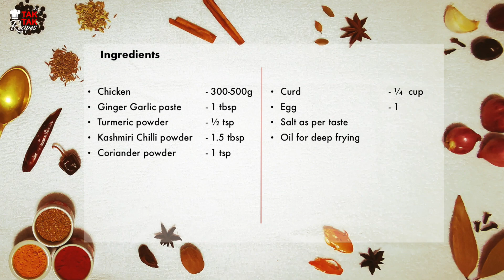Buhari Hotel Chicken 65 | சிக்கன் 65 | Chicken Starters | Chennai Originals | Tak Tak Recipes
Chicken 65 is very popular spicy fried Chicken especially in Chennai, India. It actually originated in Chennai. As the Legend goes the Legendary Buhari Restaurant invented this Iconic Dish. Goes well with any rice based non-veg meals or biryani.